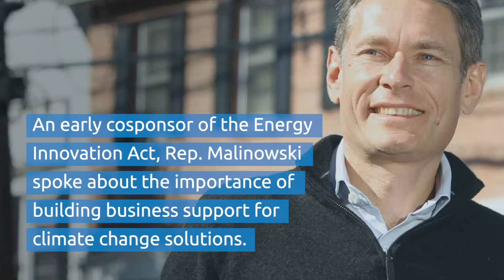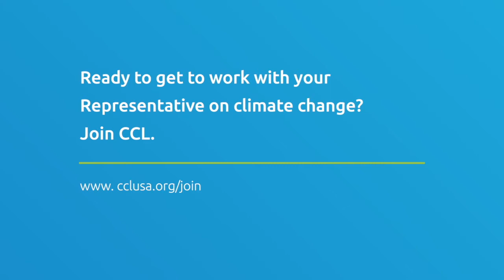Rep Malinowski & CCL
Recently, Congressman Tom Malinowski did a Zoom Town Hall with New Jersey CCL volunteers while he was charging his electric vehicle on his drive from NJ to D.C.

"When I speak to corporate leaders, they agree that [climatechange] is a real problem... If somebody asks them 'would you be okay with a carbon fee and dividend?' They'll be like, 'yeah.' But are they using their corporate lobbying power to actually persuade people to do this? No."
That, suggests Rep. Malinowski, is an opportunity for us to be more convincing in getting the Energy Innovation Act passed.